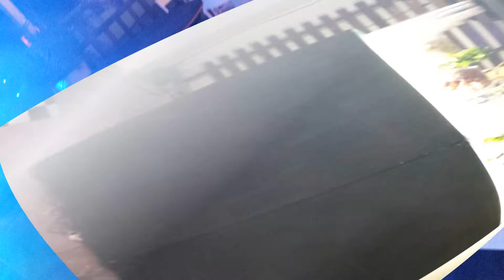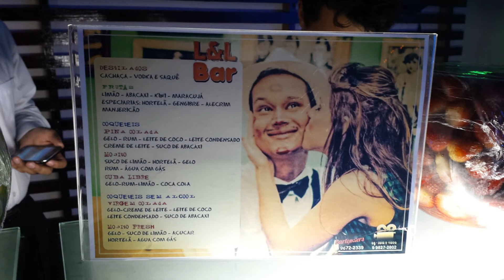Casamento Lidio e Luiza no Sitio La Capella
Casamento muito animado realizado neste local maravilhoso. Para quem não conhece o Sitio La Capella é o antigo Sitio Poa, um ambiente harmonioso que une área interna, externa e Capela. Gostaria de agradecer aos noivos pela confiança no nosso trabalho e tranquilidade para acerto dos detalhes da festa.

O resumo de tudo isso foi uma festa diferenciada, animada e muito emocionante.

Assessoria RD Produções e Eventos & Dj Rodrigo Dantas
R Jardelina de Almeida Lope 760 Pq Santana Mogi das Cruzes - SP
Facebook: Dj Rodrigo Dantas ou RD Produções e Eventos